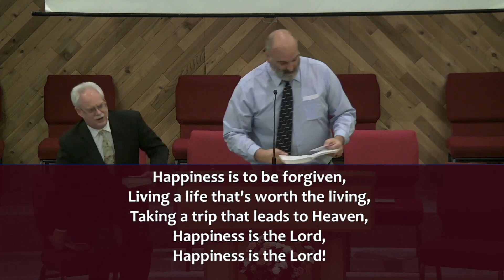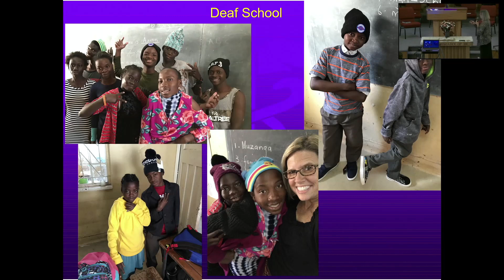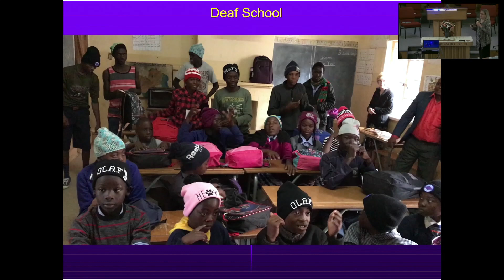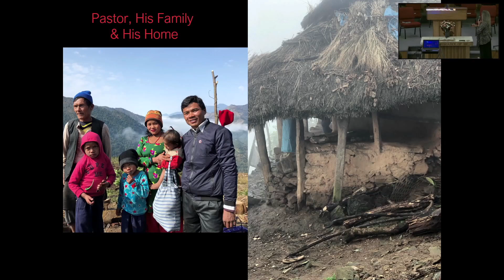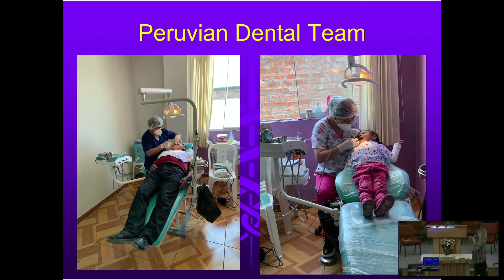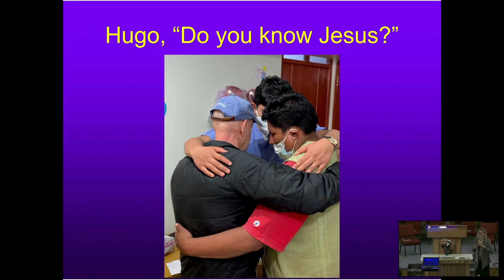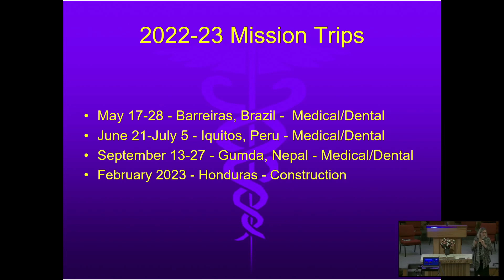2022 03 27PM The Field is the World